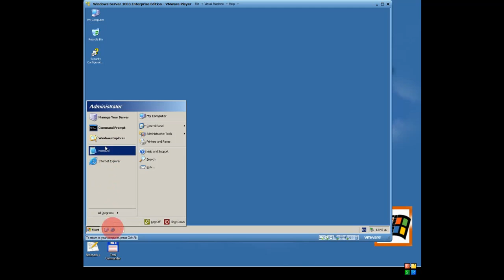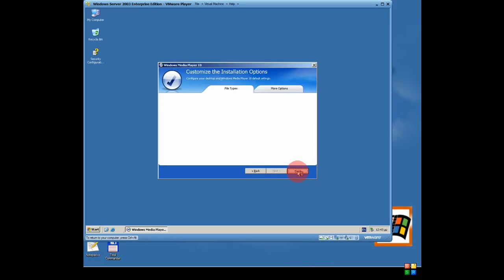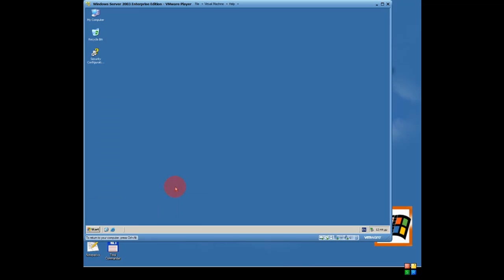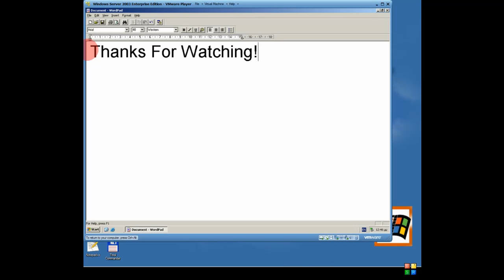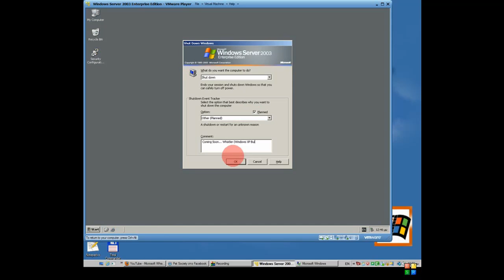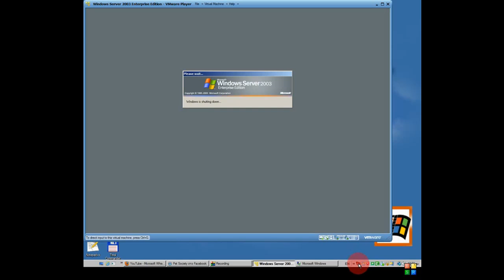Win Server 2003 Enterprise.mp4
Thanks to Gabriel37451 for a iso IN Megaupload

Serial:H8H46-644WM-B3MYR-MGB48-CMPMB

Coming Soon... Whistler (Windows XP Build 2257)